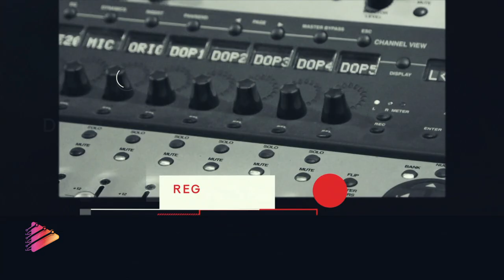Paolo Fiorino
Seconda puntata del format tv Zona d'Interesse ideato da Francesco Nucara, nella quale, in occasione della giornata mondiale del cinema italiano, viene intervistato l'attore Paolo Fiorino. In studio la scrittrice Chiara Gligora presenta il suo nuovo libro.
Regia Francesco Nucara